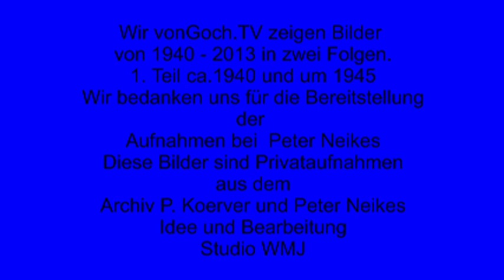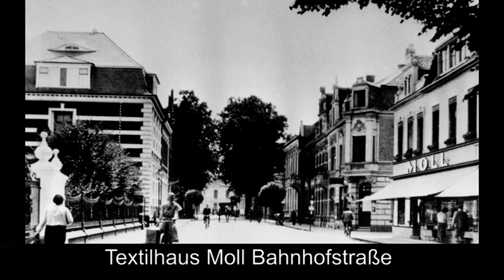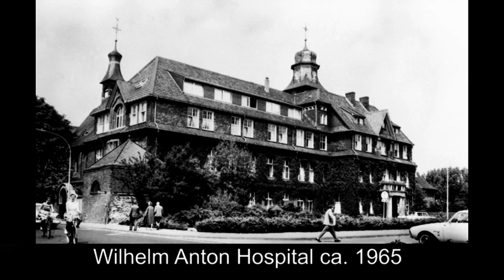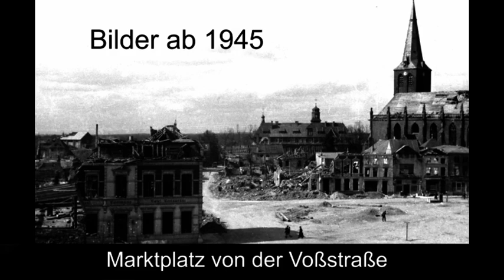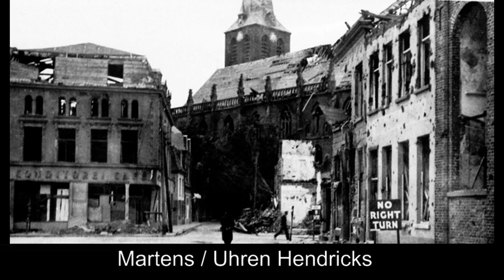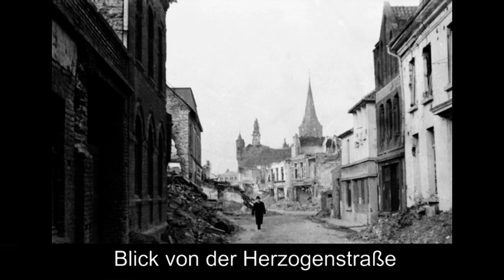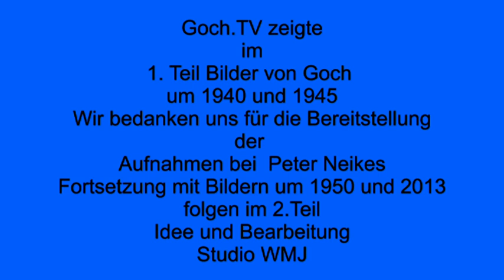KENNST DU GOCH...1.Teil Erinnerungen an Goch 1940 - 1946.